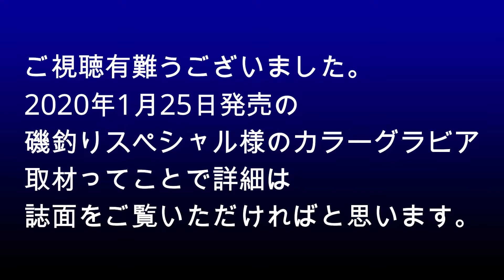【磯スペロケの裏側】磯釣りスペシャル様カラーグラビア取材ってことで贄浦へ。沖磯フタゴに渡礁するも厳しい現実が待ち構えていたのだったの巻。【つりとんチャンネル】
ども！トンで御座います。今回の動画は実を言うとボクが動画を上げる1発目の撮影となったものです。なので色々反省点ばかりです。磯スぺさんの取材ってことで、とりあえず自分の撮影より雑誌用に釣ってくれよ！みたいな雰囲気の中、もくもくと釣りをしている様子をご覧ください。
雑誌の発売日に合わせて2020年1月25日の動画公開に設定しております。詳細は磯スぺを是非ともご覧になって下さいませ。ペコリ。

TON=HIROYUKI HIGASHI
東　弘幸

サポートメーカー：VARIVAS、TSURIKEN、MARUKYU

幼少の頃から釣りの魅力に取りつかれ、幼少期はフナ、学生時代はバス、成人してからは磯に夢中の日々。釣れてくれたお魚を美味しく頂きたいという思いから料理の勉強を始めました。ホームグラウンドである三重の海を中心に、全国各地を飛び回るトーナメンターです。